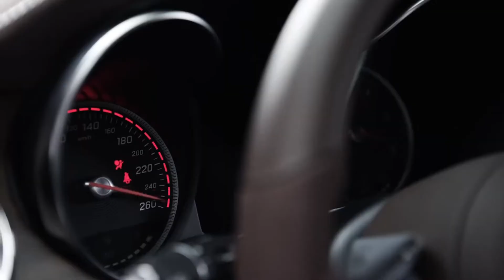Mercedes-Benz X-Class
Mercedes-Benz Concept X-Class – Mercedes-Benz original